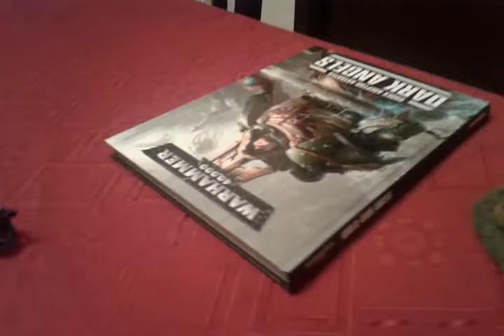My Warhammer 40K Work Station